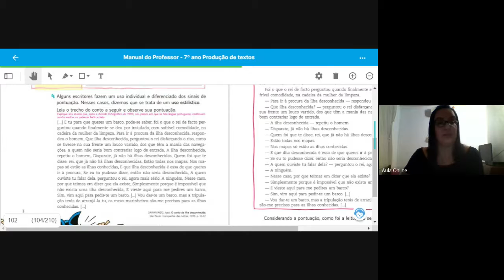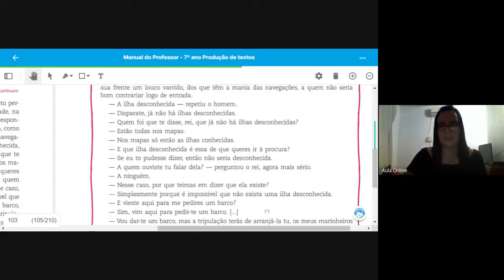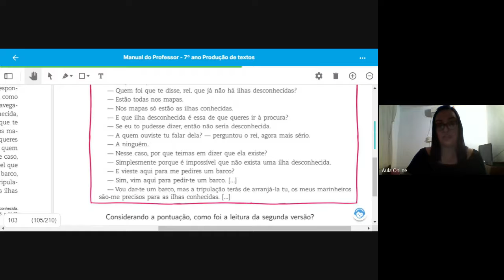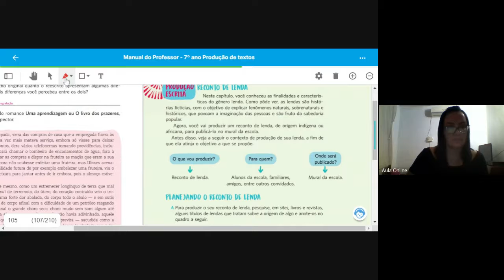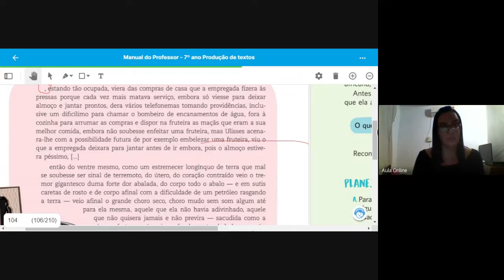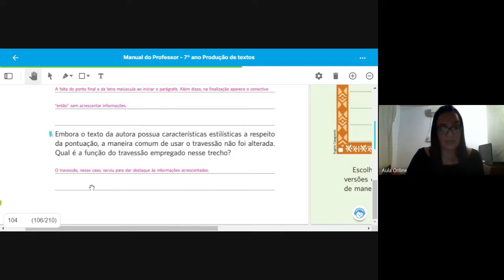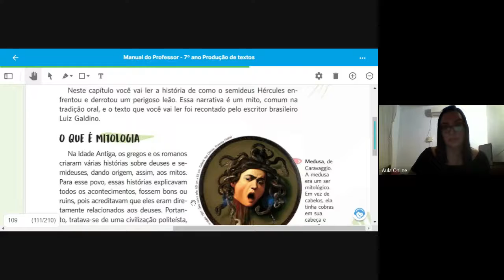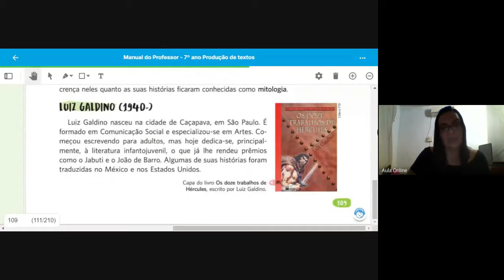AULA 25 RED 7º ANO